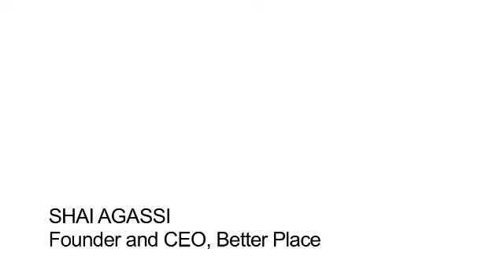Shai Agassi on how to achieve carbon-reduction goals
Thoughts from Better Place founder and CEO Shai Agassi on how to achieve carbon reduction goals after COP15: "The real key is going to zero and infinity...going to zero emissions and infinity scale."